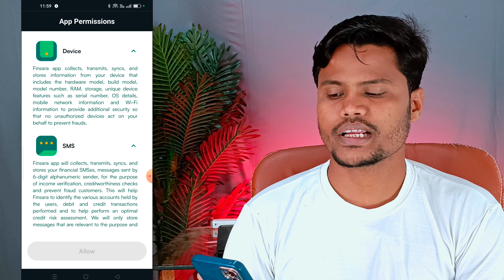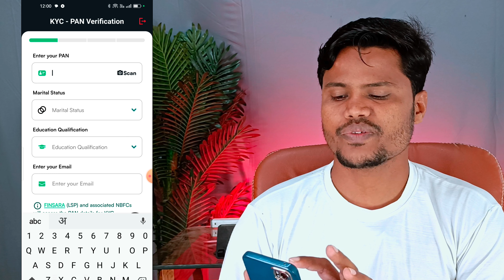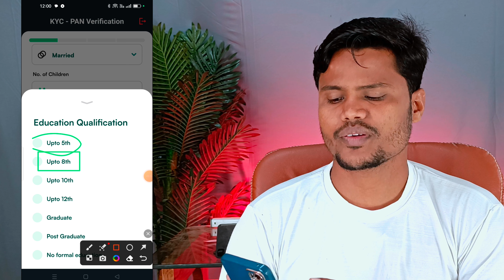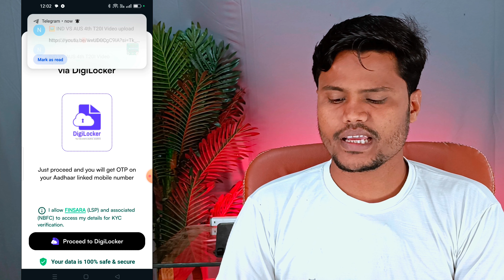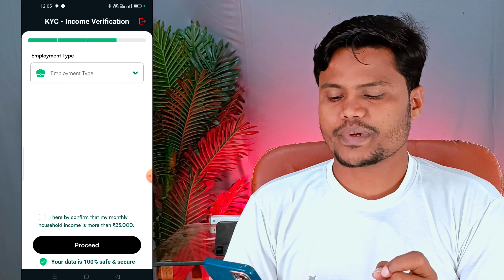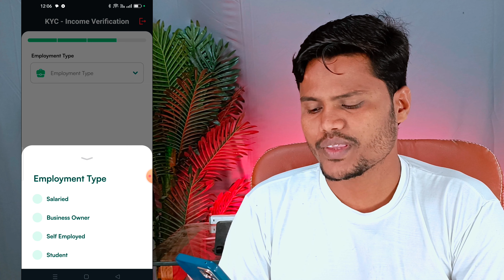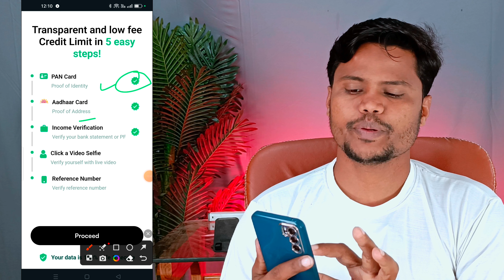finsara app se loan kaise le 2024 | Finsara Instant CreditLine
finsara buynow paylater loan app
finsara personal loan app
finsara loan apply kaise karen
instant personal loan app
loan,finsara loan kaise len
new loan app 2023